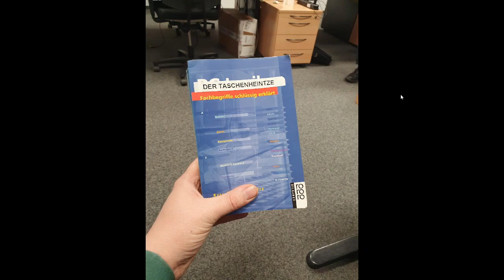Retro - Warum ist es so "in"? - TaschenHEINTZE - 001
Hier geht es mal um die Dinge, die Retro sind und warum sie so sind, wie sie sind...